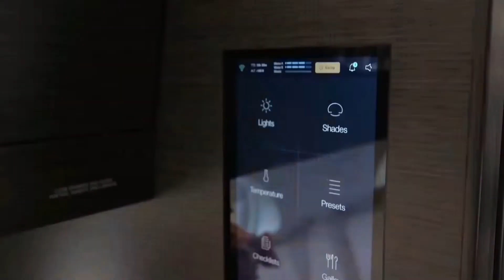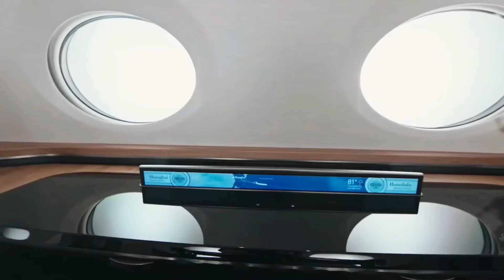How To Visualize A Billionaire Lifestyle 🤑luxurylifestyle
Billion Dollar Lifestyle 🤑 | Rich Lifestyle Of Billionaire 🤑💲| Best Luxury lifestyle of Billionaires 3
Lead
 the Billionaire Lifestyle full of Luxury Homes,
Cars & Yachts! Experience the Luxury Lifestyle of
Billionaires and digest that 2023 Motivation!
You're STILL Not Earning Passive Income in 2023?!

Video Credits:
/ luxuryhousesameri..

Thumbnail:
Tom Claeren (#1 Luxury Lifestyle Actor, check out

purposes such as criticism, commenting, news

works (It actually helps them because we spread their
message even further and share them. People are
more likely to believe and buy from someone they
have seen 100 times than from a person they see for
-| only used small pieces of the videos to get the point
motivational/inspirational form. We do not own the
videos and music used in our videos. If any owners of
the content clips would like us to remove their video,